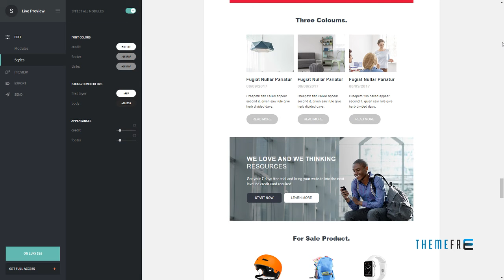On Luxy - Responsive Email Newsletter Template 30+ Sections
Columns 3

 Layout Responsive

 Tags builder, business, campaign, clean, corporate, email, mailchimp, marketing, modern, newsletter, promotion, responsive, stampready, template, unique